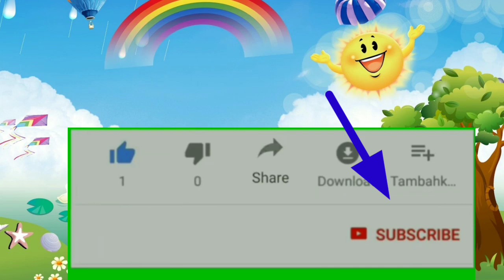7 a for apple b for ball episode 7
7 a for apple b for ball episode 7

👉Insta I'd :- ahiran_gharana_2

part 7